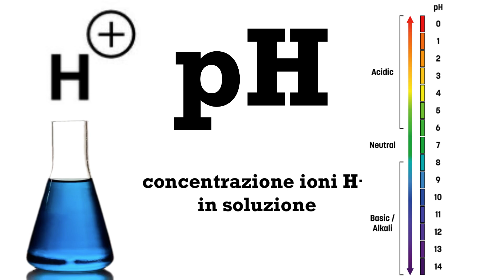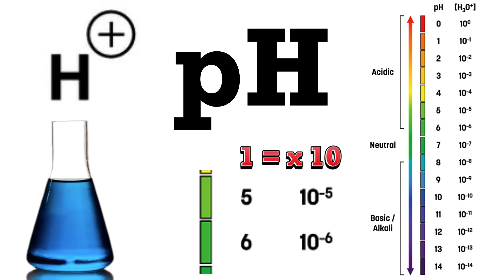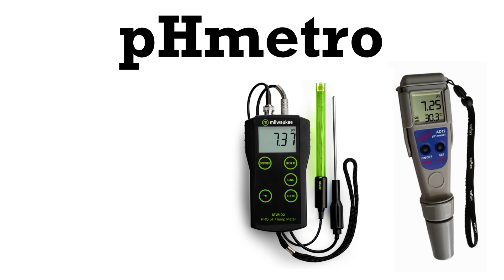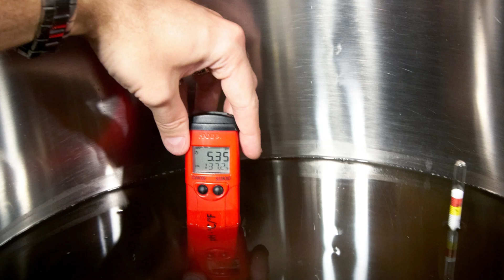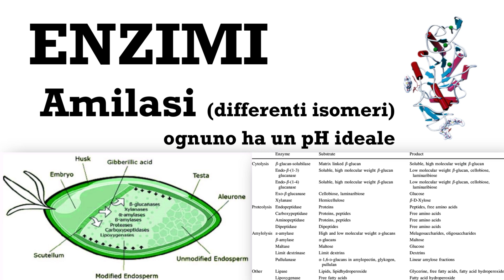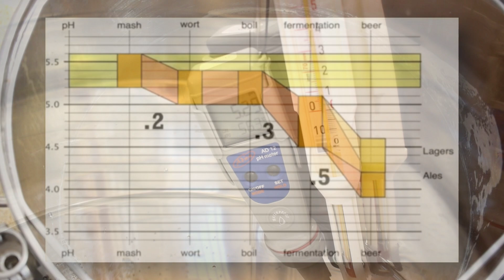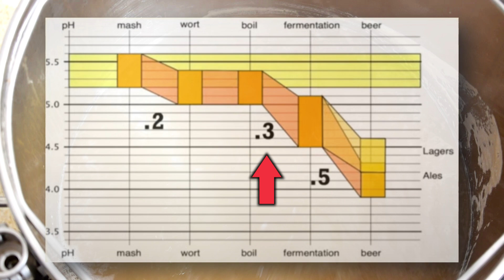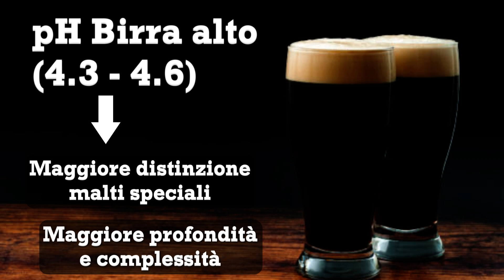Il controllo del PH in HOMEBREWING | PERCHE' e QUANTO influisce sulla QUALITA' della BIRRA FINITA?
Il controllo e la correzione del pH durante i vari processi di birrificazione come ci aiutano e quanto pesano realmente sulla birra finita? Se ne può fare a meno o sono indispensabili?
A tutte queste domande spero di dare risposta nel video!

00:00 Introduzione
01:22 Cos'è il pH?
02:11 pH dell'Acqua
03:19 pH in Ammostamento
07:48 pH in Bollitura e Fermentazione
08:53 pH e Birra finita
11:28 Considerazioni Finali

Vuoi vedere passo dopo passo come faccio le mie Birre dalla preparazione del mosto al bicchiere?
Vuoi conoscere nel dettaglio le birre che faccio e i loro risultati ai concorsi?

- SYKAN HOMEBREWING -